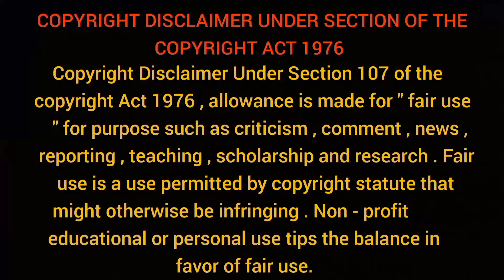কাম সম্পর্কে একটি অসাধারন আলোচনা করলেন Swami Virajananda শুনলে উপকারে আসবে | belur math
স্বামী বিরজানন্দ (১০ জুন ১৮৭৩  – ৩০ মে ১৯৫১) ছিলেন স্বামী বিবেকানন্দর প্রত্যক্ষ শিষ্য এবং রামকৃষ্ণ মঠ ও মিশনের ষষ্ঠ অধ্যক্ষ।তার পূর্বাশ্রমের নাম ছিল কালীকৃষ্ণ বসু। জন্ম ১৮৭৩ খ্রিস্টাব্দের ১০ জুন জগন্নাথ দেবের স্নানযাত্রার দিন ব্রিটিশ ভারতের কলকাতায়। পিতা ছিলেন সেসময়ের খ্যাতনামা চিকিৎসক ত্রৈলোক্যনাথ বসু। মাতা নিশাদকালী দেবী ছিলেন অত্যন্ত নিবেদিত ও ধর্মপ্রাণ মহিলা। তিনিই কালীকৃষ্ণের চরিত্রের উপর বড় প্রভাব সৃষ্টির কারণ। এমনকি সংসার ত্যাগ করার পরে কালীকৃষ্ণ সন্ন্যাস নেওয়ার সময় তিনি তা উল্লেখ করেছেন। তার ধর্মীয় জীবনযাপনে কোন বাধা দেন নি বরং মাতাপিতা দুজনেই তাকে আশীর্বাদ করেছিলেন।